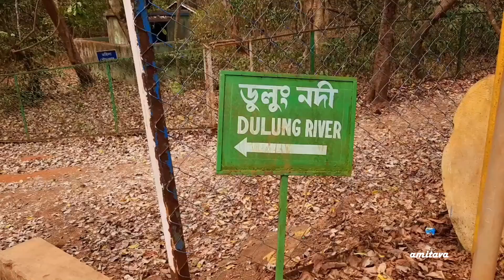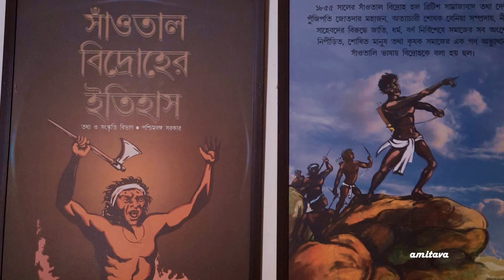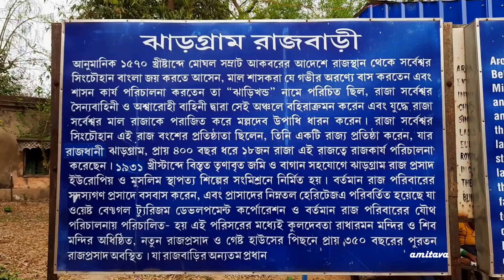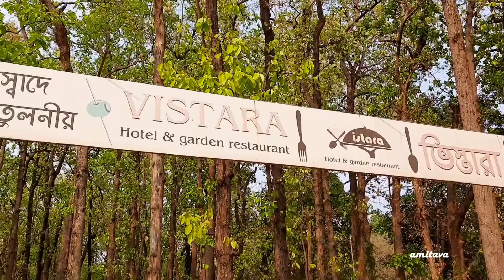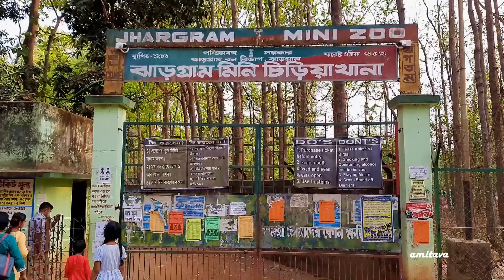JHARGRAM BELPAHARI KANKRAJHORE EP - 2 / JHARGRAM BELPAHARI TOUR GUIDE / ঝাড়্গ্রাম ভ্রমণ গাইড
ঝাড়্গ্রাম হল পশ্চিমবঙ্গের নবগঠিত একটি জেলা আর ঝাড়্গ্রাম শহর সেই জেলার সদর শহর। সড়কপথে কলকাতা থেকে ঝাড়গ্রমের দূরত্ব ১৭২ কিলোমিটার। হাওড়া থেকে টাটা বা রাঁচিগামী যেকোনো ট্রেনে ঝাড়্গ্রাম আসা যেতে পারে। গাড়ীতে বা বাসে আসা যেতে পারে সড়কপথ ধরেও। ঝাড়্গ্রাম জেলার বেশীরভাগ অঞ্চলই জঙ্গলমহল বলে পরিচিত।  প্রধানত শাল, মহুল, পলাশ ও নানা প্রজাতির উদ্ভিদ দেখা যায় ঝাড়্গ্রামে। থাকার জন্য ১০০০ থেকে ৩০০০ টাকার মধ্যে হোটেল বা গেস্ট হাউস পাবেন। দু-তিনটে রাত এখানে থেকে ঝাড়্গ্রামের দর্শনীয় স্থানগুলি দেখে নিতে পারেন। শহরের কাছাকাছি প্রধান  দর্শনীয় স্থান হল, ঝাড়্গ্রাম রাজবাড়ী,  প্রকৃতি পর্যটন কেন্দ্র,  কনকদুর্গা মন্দির, ডুলুং নদী,  চিল্কীগড় রাজবাড়ী,  ও চিড়িয়াখানা।  এছাড়া একটু দূরে বেলপাহাড়ী ও কাঁকরাঝোরের দিকে গেলে দেখতে পাবেন জঙ্গল। এদিকের দ্রষ্টব্যস্থানগুলি হল, খাঁদারনি লেক,  গাডরাসিনি পাহাড়,  ঢাঙ্গিকুসুম ঝর্ণা,  কাঁকরাঝোরের জঙ্গল, ময়ূরঝর্ণা জঙ্গল,  লালজল কেভ, ঘাগরা জলপ্রপাত ইত্যাদি।  বেলপাহাড়ী ও কাঁকরাঝোর ছাড়াও জঙ্গল ছড়িয়ে ছিটিয়ে আছে গোটা ঝাড়্গ্রাম জেলা জুড়েই। এখানে রুটম্যাপসহ দুটি পর্বের মাধ্যমে ঝাড়্গ্রাম, বেলপাহাড়ী ও কাঁকরাঝোরের প্রধান দ্রষ্টব্যস্থানগুলোকে তুলে ধরার চেষ্টা করেছি। এটি সেই প্রয়াসের দ্বিতীয় ও অন্তিম পর্ব। এই পর্বে ঝাড়্গ্রাম শহর  ও তার কাছাকাছি থাকা দ্রষ্টব্যস্থানগুলো দেখানো হলো। নীচে ঝাড়্গ্রামে থাকার জন্য মাঝারি মানের কিছু হোটেলের ফোন নম্বর ও ঘোরার জন্য গাড়ীর যোগাযোগ নম্বর দিয়ে দিলাম। ইচ্ছে হলে যোগাযোগ করতে পারেন। ইন্টারনেট সার্চ করলেও বিভিন্ন ফোন নম্বর আপনি পাবেন।
 হোটেল :
 Hotel White House - 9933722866/ 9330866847/ 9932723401
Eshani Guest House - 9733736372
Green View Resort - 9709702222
Aranya Sundari Guest House - 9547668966
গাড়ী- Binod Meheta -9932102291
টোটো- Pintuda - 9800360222